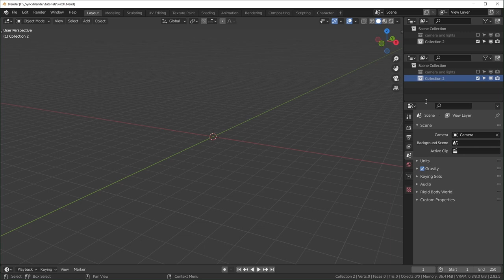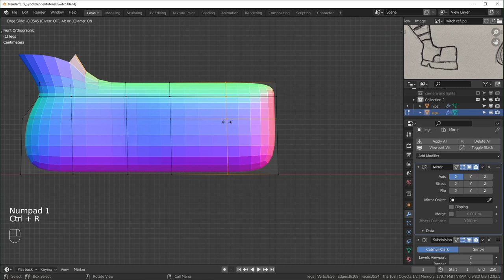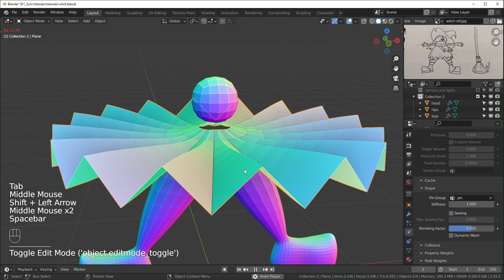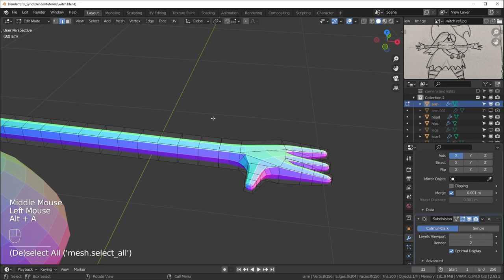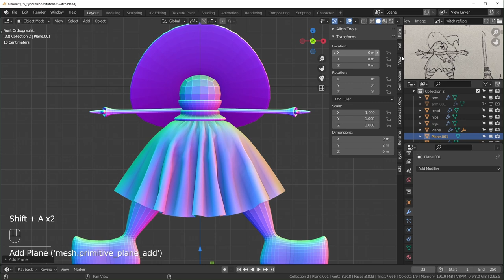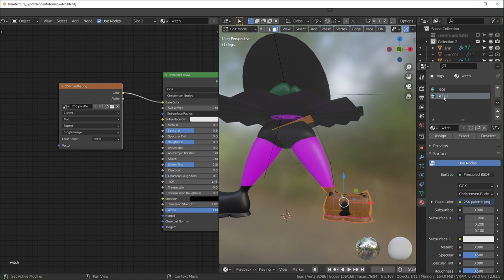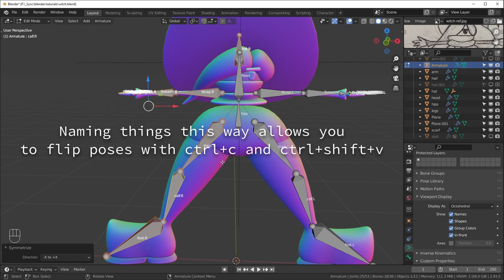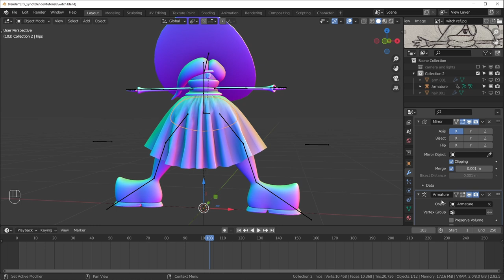Witch Character Modeling and Rigging || Blender 2.93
Intro and Summary 0:00
Reference and Hips 0:39
Legs 3:14
Shoes and Head 5:02
Skirt 10:03
Scarves 16:04
Arms 18:25
Sleeves 21:16
Hat 22:57
Hair 27:56
Eye and Eyebrow 29:51
Materials 31:50
Striped Legs 35:07
Fabric Texture 37:17
Rigging 38:05
Rig Cleanup 43:06
Skirt Pinning 47:04

GPU: EVGA GeForce RTX 2070 SUPER
CPU: AMD Ryzen 9 3900X
Motherboard: Asus PRIME X570-PRO
Memory: Team T-FORCE VULCAN Z 64 GB (2 x 32 GB) DDR4-3200
Monitor: LG 25UM58-P 25.0" 2560x1080 60 Hz
Drawing Tablet: XP-PEN Artist 15.6Pro
Mouse: Logitec MX Master 3s
Keyboard: Redragon K580 VATA
Speakers: Mackie CR3-X
Headphones: Beyerdynamic DT 700 Pro X
Microphone: Beyerdynamic M70 Pro X
Audio Interface: Universal Audio Volt 2